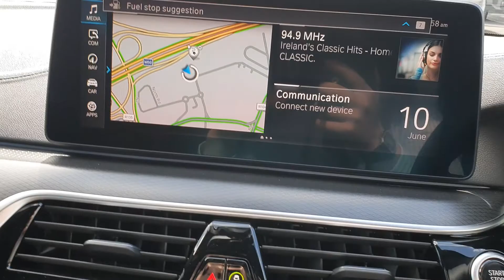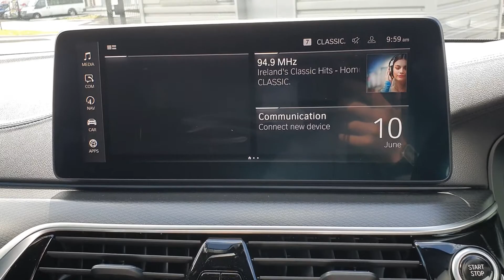221D22095 - 2022 BMW 5 Series 530e M Sport Saloon 68,900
Here is a video of our 221D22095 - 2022 BMW 5 Series 530e M Sport Saloon 68,900. Joe Duffy BMW  MINI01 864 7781